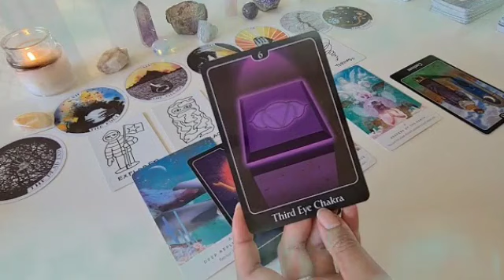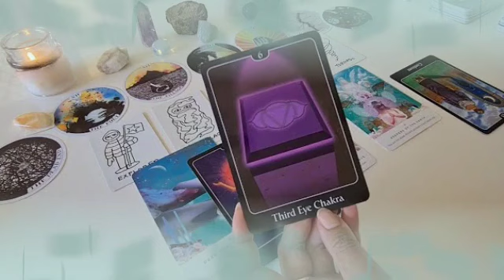توقعات برج الحمل ♈ مفاجئه السنين🤐يفجر قرار هيعيشك اسعد لحظات حياتك من الان يا حمل😍